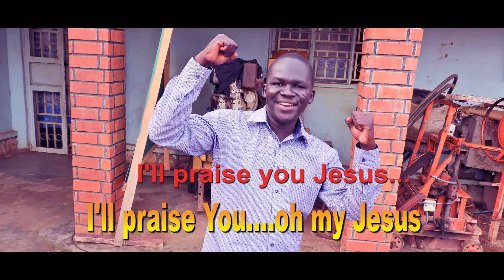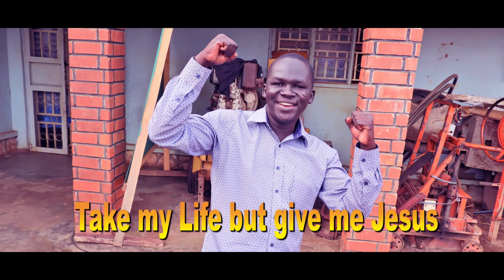Pastor Moses- And this will be my story